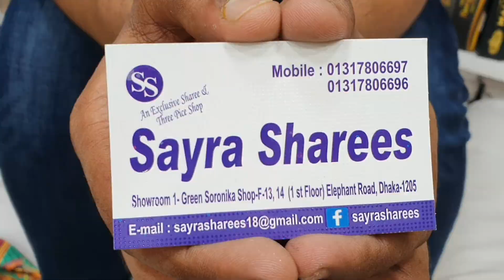প্রিমিয়াম মালহার লোনের কালেকশন কিনে নিন মাত্র ১১০০ টাকায়!!!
_Malhar Premium Lown
#_100%_pure_cotton_

For Order Call Or Inbox :
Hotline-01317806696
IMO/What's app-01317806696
Delivery charge: